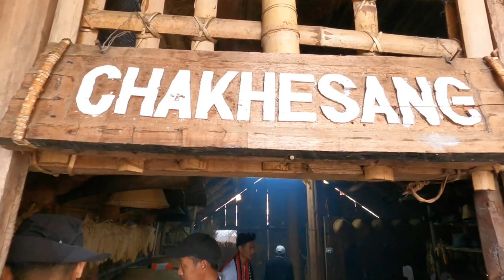Hornbill festival Nagaland 2022 | Chakhesang tribe story | Jose wanderlust odyssey vlogs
What is special about Chakhesang community?
This made Chakhesang a unique tribe among the Naga family. With diversity in its social composition, there are different dialects spoken among the Chakhesang people. Apart from English and Nagamese, naturally Chakhesang people could easily converse in other tribes' dialects/languages.

Chakhesang a backward tribe?
Not only has the tribe excelled in all the fields, but even in the state's highest NPSC competitive exams, they always figure on merit list, and by now, clubbing the Chakhesang tribe as backward tribe has become very embarrassing, and frankly, so also giving them backward quota in matters of employment having become ...

What is the meaning of Chakhesang?
The Chakhesangs are a major Naga ethnic group found in the Indian state of Nagaland. Chakhesangs were previously known as the former Eastern Angamis, now recognized as a separate tribe. The Chakhesangs are divided into two groups known as Chokri and Khezha.

How many villages are there in Chakhesang?
The district is inhabited largely by the Chakhesang tribe, occupying 80 villages. All 80 villages have an umbrella organization called Chakhesang Public Organisation (CPO).

Which is the oldest tribe in Nagaland?
Ungma (Soyim) is the oldest and largest Village in the District, located about 3 kms from Mokokchung town. The village has more than 1000 households. Legends has it that the Ao people first settled in Ungma after coming from their ancestral home at Chungliyimti (the origin of Ao people as per folklore).

What is the traditional food of Chakhesang?
Many kinds of fish, snails, crabs, and frogs collected either from the paddy fields or river are consumed by the Chakhesang. A number of wild animals, including birds and snakes, are either hunted or trapped and used as food. Insects are another important source of food.

Which is the most important festival of Chakhesang tribe?

'Sükrünye' is the greatest and most significant festival of the Chakhesang Tribe of Nagaland. It is celebrated in the month of January.

What are the tribes of Nagaland?
Area : 16,579 square kilometres (6,401 sq mi)
Population : 1,980,602 per the 2011 Census of India.
Tribes : Angami, Ao, Chakhesang, Chang, Dimasa Kachari, Khiamniungan, Konyak, Kuki, Lotha, Phom, Pochury, Rengma, Sangtam, Sumi, Tikhir, Yimkhiung, Zeliang.

Google(  Chakhesane tribe )
Google(  Chakhesane tribe Nagaland )
Google(  Nagaland )
Google ( hornbill festival 2022)
Google( hornbill festival )
Google( Jose wanderlust odyssey vlogs)
Google(  Chakhesane Naga)
Google(  Naga)

To take our itinerary, budget, tour plan, package, visa, tickets and any travel related information service.